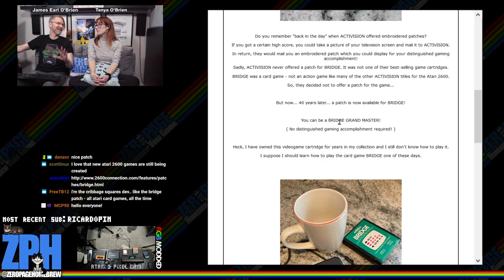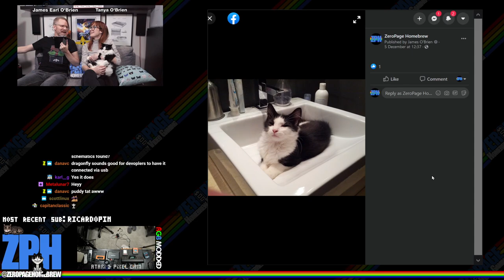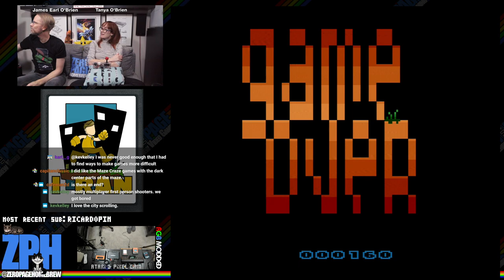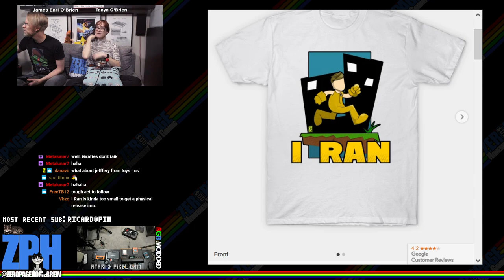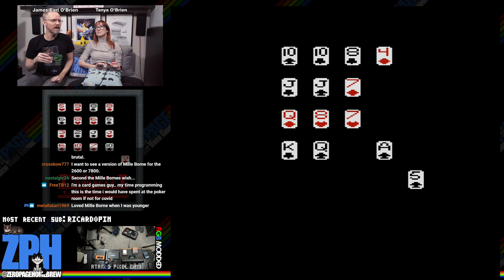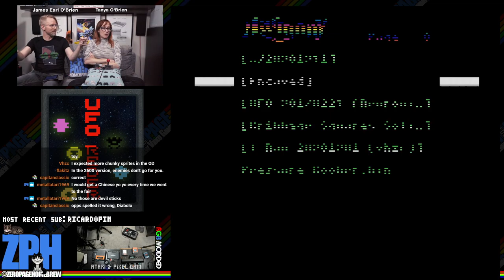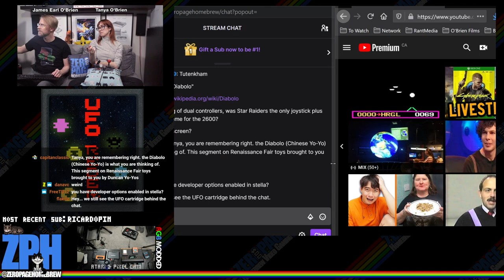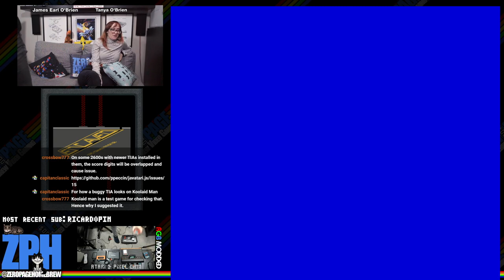I Ran, Knight Guy on Board, Cribbage, UFO Reder , Encaved, Pressure Cooker (Patch): Atari Homebrew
00:00 - ZPH News
32:01 - I Ran (2020 Update Final Release) by Vladimir Zuñiga (vhzc)
50:16 - Knight Guy On Board: 30 Squares of Fate (2020 WIP | 7800) by Vladimir Zuñiga (vhzc)
1:23:38 - Cribbage Squares Solitaire (2020 WIP) by h0trod
1:43:17 - UFO Reder (2017) by John A. Reder (Neuronic)
2:00:26 - Encaved (2007) by Simon Quernhorst (Simon)
2:17:39 - Pressure Cooker (1983 PATCH EARNED! 46130/45000) by Garry Kitchen

60FPS on an RGB Modded Atari 2600 through Framemeister!